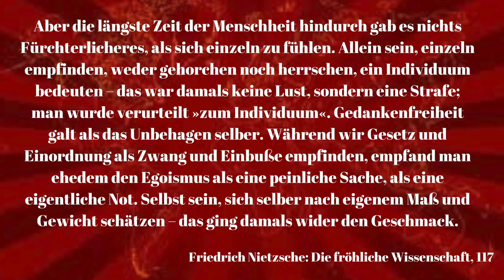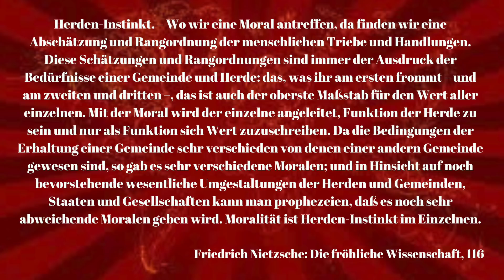Corona, Nietzsche, Herdeninstinkt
KONTO
Gunnar Kaiser
IBAN DE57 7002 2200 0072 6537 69
BIC FDDODEMMXXX